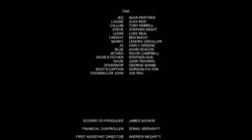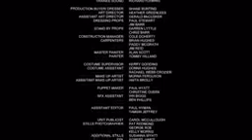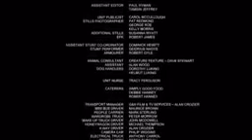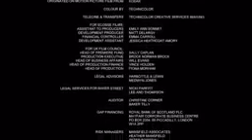filme de terror pesado